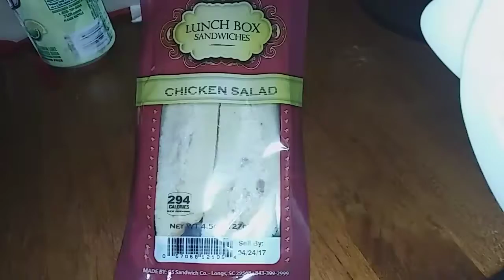Subway sandwich Vlog #197